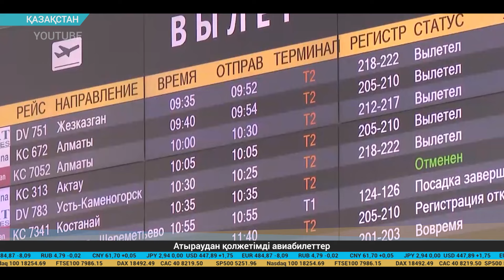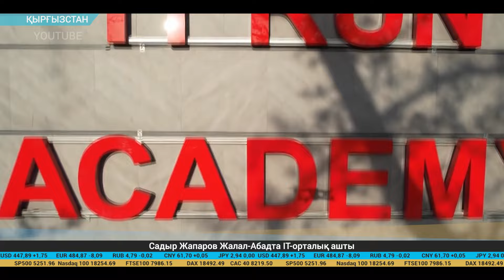Экономикалық баспасөз дайджесі